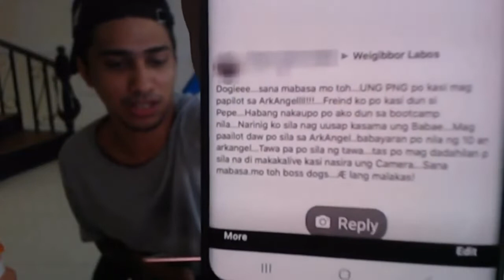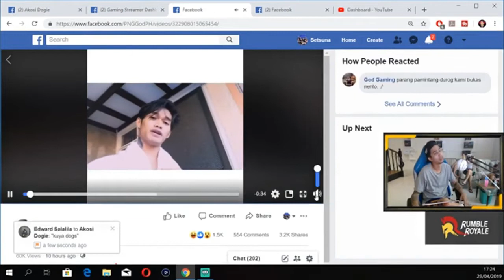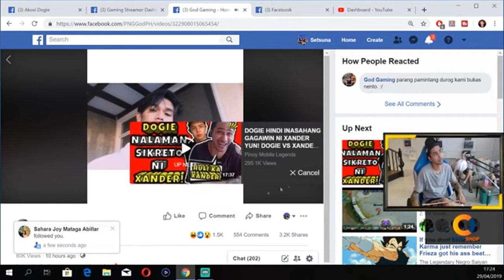Ang sagot ng PNG kay Dogie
CTTO ORIGINAL UPLOADER Akosi Dogie